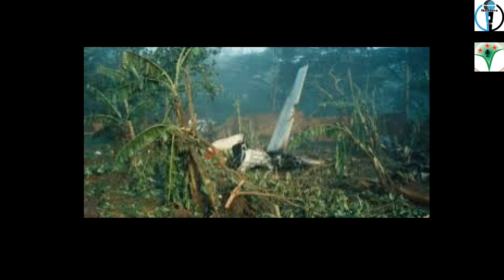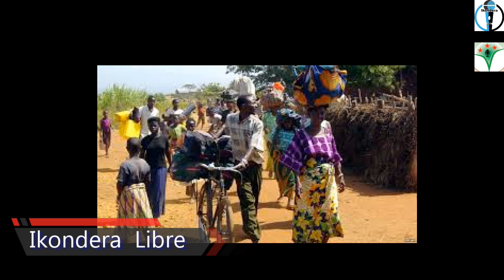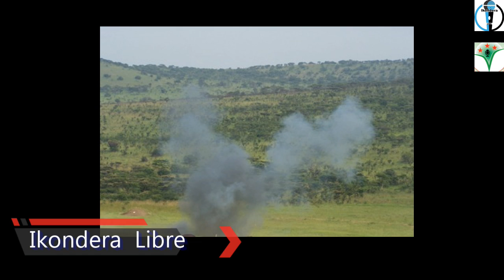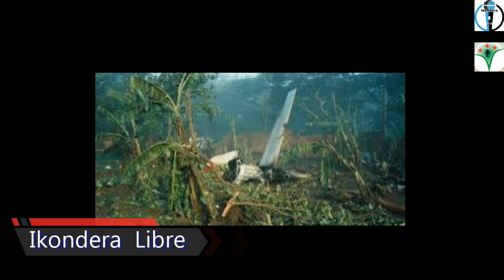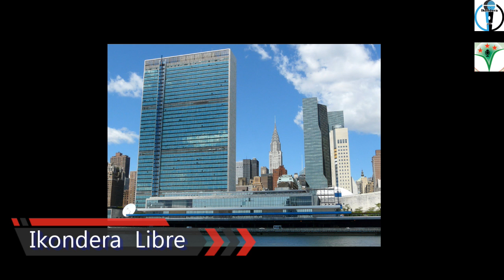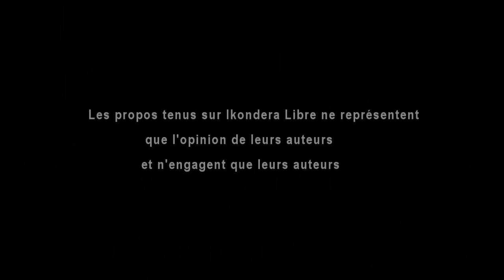BOITE NOIRE Y’INDEGE YA PREZIDA HABYARIMANA YAGARAGAJE IKI ?/ Cpt MUNYANEZA, Gen Maj NTIWIRAGABO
BOITE NOIRE Y’INDEGE YA PREZIDA HABYARIMANA YAGARAGAJE IKI ?/ Cpt Augustin MUNYANEZA, Général Major Aloys NTIWIRAGABO

Ni mu kiganiro twagiranye na Capitaine Augustin Munyaneza, uyu wageze aho indege ya Habyarimana yarasiwe, uyu wiboneye ibisasu bibiri byarashe indege (lance missiles), akabikoraho, akabisuzuma, akanabikoraho raporo.
Twabamenyesha ko iki kiganiro twakigiranye mbere y’uko hasohoka ibivugwa ku ihanurwa ry’iyi ndege bikubiye mu cyemezo cy’ubucamanza bw’ubufaransa kirebana n’ibirego by’abashinjwe guhanura iyo ndege. Icyo cyemezo cyasinyiwe i Paris mu Bufaransa n’uwungirije umucamanza mukuru w’u Bufaransa (Vice-Procureur de la République Nicolas Renucci), tariki ya 10/10/2018 ; icyo cyemezo  kivuga ko kitabonye ibimenyetso bishinja abakekwaho guhanura indege no kwica Prezida Habyarimana Juvenali na Cypriani Ntaryamira.
Izi ngingo ebyiri twaganiriyeho na Augustin Munyaneza, ziri mu byavuzweho cyane.
IMBUNDA ZAKORESHEJWE MU KURASA INDEGE YA HABYARIMANA ZARENGEYE HE ?
ESE BOITE NOIRE Y’INDEGE YO YABA YARATANGAJE IKI ?
Turi mu kwezi kwa cumi 2018, imyaka ibaye 28 FPR Inkotanyi igabye intambara ku bana b’u Rwanda. Iyi ntambara yatikiriyemo benshi, ndetse n’ubu bagipfa, ikaba ariyo ntandaro y’amabi yose u Rwanda rwagize, arimo iyicwa ry’uwari umukuru w’u Rwanda Habyarimana Juvénali na Prezida Ntaryamira w’u Burundi ; hari  mu ijoro ryo kuwa 06/04/1994.
Mu matariki nk’aya y’ukwa cumi 1990, rwari rwambikanye hagati y’inkotanyi n’ingabo z’u Rwanda, i Gabiro, Rwagitima n’i Nyakayaga, Ngarama, Nyagatare na Rwempasha.
Tugenda dushaka gutohoza ibijyanye n’iri curaburindi, dore ko namwe mutwumva mudahwema kubitubaza.
Wowe waratubajije uti : NI NDE WAMENYE IRENGERO RY’IBISASU (lance-missiles) BYARASHE INDEGE YA HABYARIMANA ?
Iki kibazo twakibajije Capitaine Munyaneza, asobanura bihagije ibyo twari twasomye mu gitabo cyanditswe na Général Major Aloys Ntiwiragabo mu gitabo yanditse cyitwa :RWANDA: Le mal de la région des grands lacs ; de la guerre d’octobre 1990 au génocide des réfugiés 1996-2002 : Indwara y’akarere k’ibiyaga bigari ; kuva ku ntambara y’ukwa cumi 1990 kugeza ku itsembatsemba ry’impunzi mu mwaka w’2002.
Uyu Munyaneza, yaratwakiriye ndi hamwe na Bwana Musabyimana Gaspard wa Radio Inkingi.

BOITE NOIRE Y’INDEGE YARI ITWAYE PREZIDA HABYARIMANA JUVENALI  HARI  ICYO YAGARAGAJE ?

Tumaze kubona icyemezo cy’ubucamanza bw’ubufaransa kirebana n’ibirego by’abashinjwe guhanura iyo ndege, twihutiye kureba icyo bavuga kuri boite noire.
Icya mbere bemeza ni uko  ya boite noire yatoraguwe n’abasilikare b’u Rwanda itari yo, ngo ahubwo basanze ari antenne du système de navigation.
Icya kabiri ni uko Jean Pierre BASSECOURT, vice prezida Wa centre de maintenance Falcon services yavuze ko indege Falcon 50 nta boite noire yari ifite yoherezwa mu  Rwanda muri 1979. Akavuga ko nyuma igihe yagiye ijya mu igarage, byagaragaye ko yari ifite boite noire hagati ya 1991 na 1993,  ariko akaba atazi uwayishyizemo. Bakanzura bavuga ko ngo kugeza ubu batarabona uwashyizemo iyo boite noire.
Aba bacamanza mu nyandiko yabo, nabo bemeza ko boite noire yabitswe muri LONI itari iya Falcon 50 ngo kuko n’amajwi yayo yari ay’abantu barimo gutunganya indege iri k’ubutaka (maintenance d’un avion au sol). Kandi ngo ikaba nta hantu na hamwe yangiritse ugereranije na accident Falcon 50 yagize. Bati n’iyo yari kuba ari iyayo, ntiyari kuba yari mu ndege mu gihe yaraswaga.
Iyo boite noire se iracyategerejwe ?
Capitaine Augustin Munyaneza we arabivuga ate ?